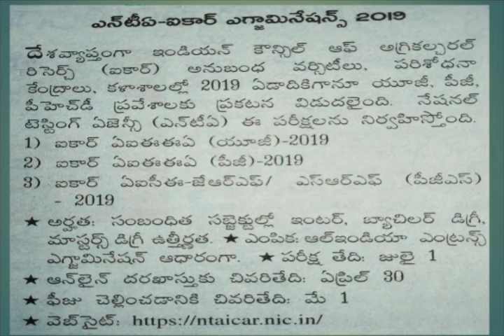ICAR అడ్మిషన్ ఎగ్జామ్ నోటిఫికేషన్ 2019 వివరాలు